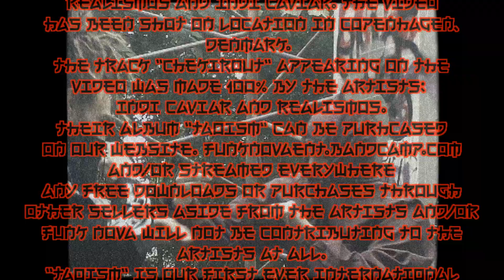Indi Caviar x Realismos - Chekirout [RAP VIDEO OFFICIAL]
Music video for "Chekirout" by Indi Caviar and Realismos off of their collaborative album called "Taoism"